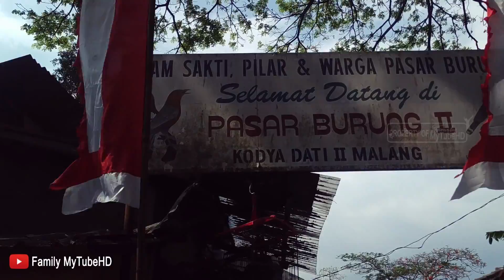SURVEI HARGA Aquarium dan Ikan Cupang di Pasar Hewan Splendid Malang ||VLOG #48 Eps-2020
Pasar Splendid merupakan salah satu pasar hewan terkenal di Kota Malang. Di dalamnya terdapat banyak hal-hal menarik yang tidak semua orang tahu, masuk di sini bagaikan berada di kebun binatang mini, namun bedanya semua hewan di sini bisa kita miliki.
Pasar buka setiap hari mulai pukul 07:00 pagi 17:00 sore pasar ini tidak pernah sepi pengunjung.pengen tau Apa saja yang ada di dalam??simak video sampe abis ya...

-Semoga Bermanfaat-

Have a LUCK day, Salam Sadulur. !